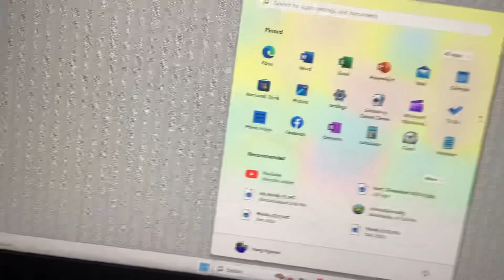Try Again Please!